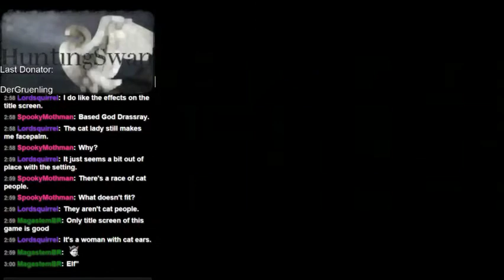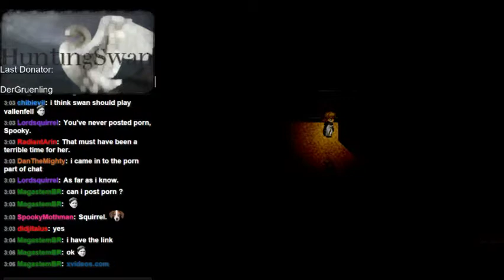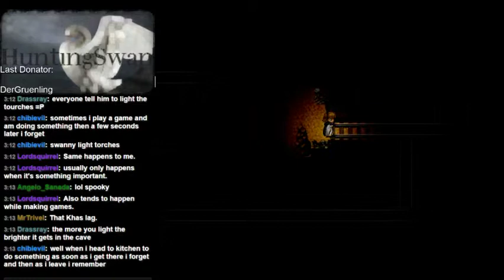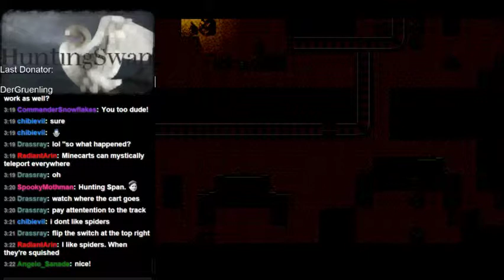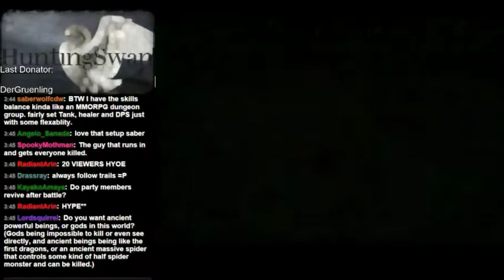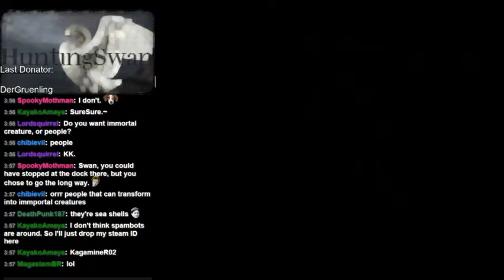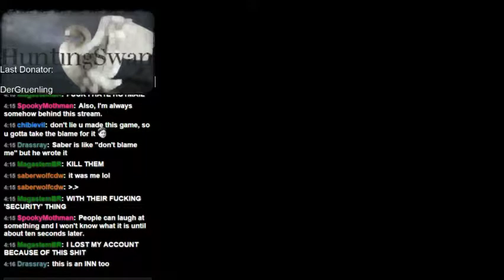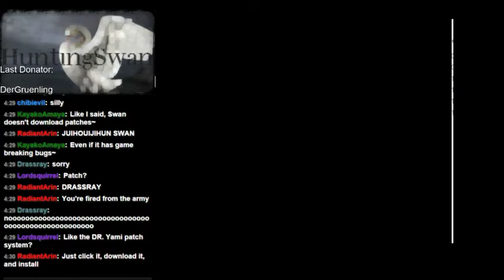Let's Play Magi Chronicles Part 4